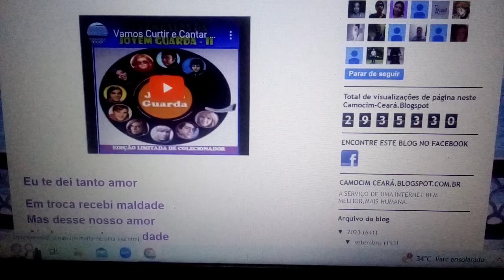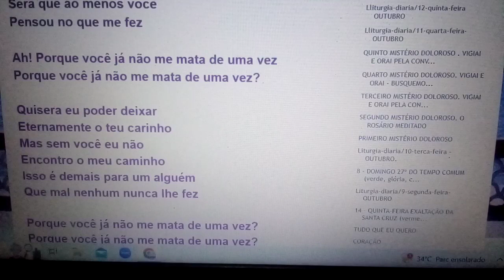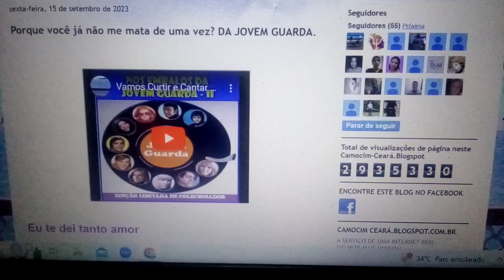Por que Você já não me mata de vez? Ensaio Cover.